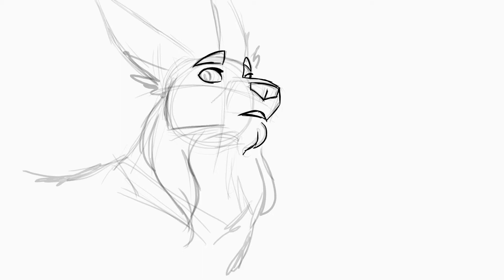||Puca Laugh|| My First Blender Animation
Recently got Blender for 2D animating, and tested it out with just a quick rough animation of my character Puca laughing

Please do not copy or trace my artwork, or repost without my permission